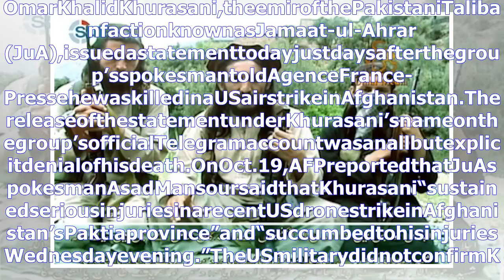Leaderofjamaat-ul-ahraremergesafterreportsofhisdeath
Thanksforwatching
Dontforgetsybcribethischannel!